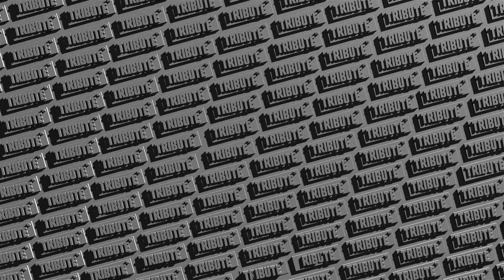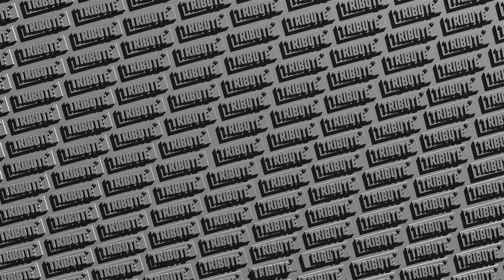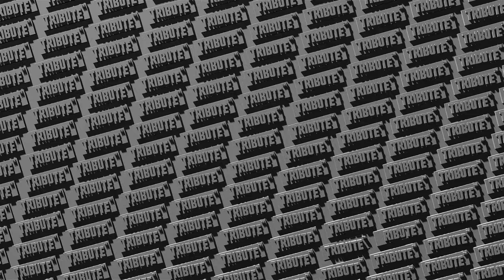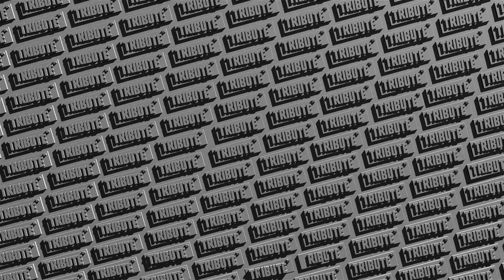TRIBUTE SHADE [ 4K AMBIENT MOTION LOOP ]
"TRIBUTE SHADE" composed with,
LOGO of TRIBUTE,
loop every 2 min 4 seconds. total 24 minutes length.

4K AMBIENT MOTION LOOP is a sort of Art wall, Motion wallpaper.
motion and sound created by kiefer, Art director of TRIBUTE.